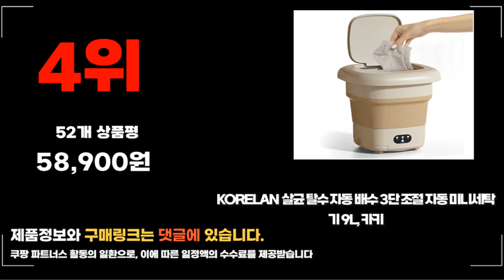2023년 미니세탁기 추천 판매순위 TOP10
❤️❤️❤️ 요즘 인기있는 미니세탁기 구매 가격 평점 리뷰 정리해 봤어요! ❤️❤️❤️
[00:06]
10위. 소형 미니 세탁기 세탁기 전자동 편휴 가정용 [39,780원]

[00:11]
9위. 미니플롯 미니세탁기 아기 속옷 양말 수건 UV [68,000원]

[00:17]
8위. BT 접이식 미니 세탁기 탈수 기능 포함 [29,800원]

[00:22]
7위. 비스카 투인원 미니세탁기 MR-H100WM 블랙 + 화이트 [67,900원]

[00:28]
6위. 미디어 전기 세탁기 MW-60P1 6kg 방문설치 화이트 [227,800원]

[00:33]
5위. LG전자 통돌이 세탁기 T17MX3A 17kg 방문설치 미드 [583,300원]

[00:39]
4위. KORELAN 살균 탈수 자동 배수 3단 조절 [58,900원]

[00:44]
3위. 삼성전자 아가사랑 세탁기 WA30T2101EE 3kg 방문설치 그레이지 [331,580원]

[00:50]
2위. 다우니 드라이시트형 섬유유연제 에이프릴 후레쉬 본품 1개 [11,670원]

[00:55]
1위. 삼성전자 WA30T2101BV 소형 일반세탁기 3kg 블랙 케비어 [370,880원]